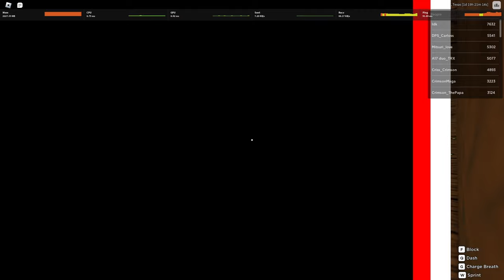I got destroyed..